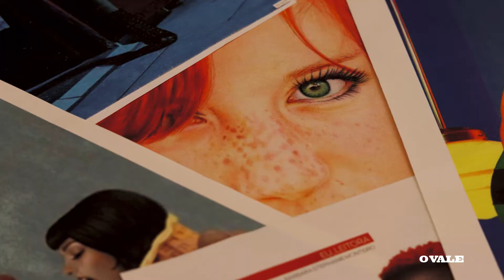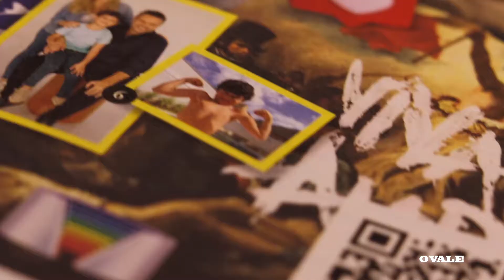O futuro é feminino e disruptivo: conheça a Vivacità, nova revista de OVALE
Apaixonante e apaixonada nova revista destaca moda, saúde, bem estar, beleza, carreira, sexo e relacionamentos, lifestyle, entretenimento, artes, cultura e muito mais. Saiba mais com Michelle Sampaio, a primeira assinante da coluna social Società.